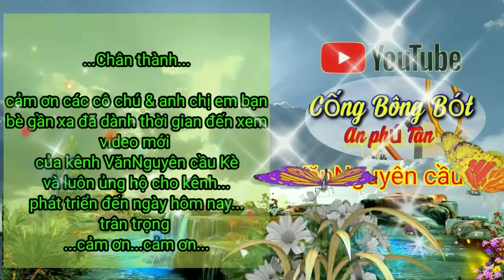cách làm món trứng vịt chiên nước mắm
hôm nay mình chia sẻ cho đại gia đình cách làm món hột vịt kho nước mắm cáchlàmmóntrứngvịtchiênnước trứngvịtchiênnướcmắm trứngvịtkhonướcmắm ✔️. Xin cảm ơn tất cả các bạn đã xem và ủng hộ Kênh
 mong nhận được nhiều sự đóng góp ý kiến giúp đỡ của anh chị và các bạn. Và mong được hợp tác để cùng nhau phát triển!
Mỗi lượt đăng ký của các bạn là niềm động lực rất lớn để mình cố gắng tạo ra những video thú vị hơn để chia sẻ cùng các bạn
 Yêu thích kênh các bạn hãy dành cho mình 1 like và 1 chia sẻ để kênh vươn xa hơn.
Chúc Các Bạn Luôn Luôn Hạnh Phúc Và Thành Công Trong Cuộc Sống.Mọi người xem video thấy hay đừng quên để lại 1 like,share cũng như comment và cảm nhận cho mình biết nhé. Mong mọi người luôn ủng hộ cho kênh nhé.
👉 bản quyền thuộc về kênh VănNguyên cầu kè